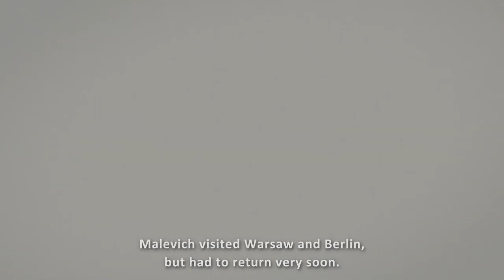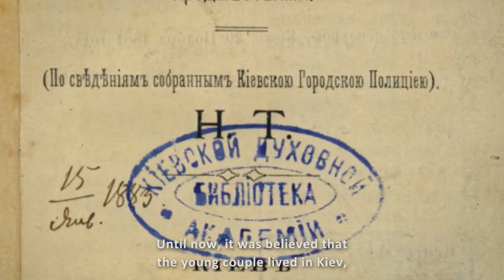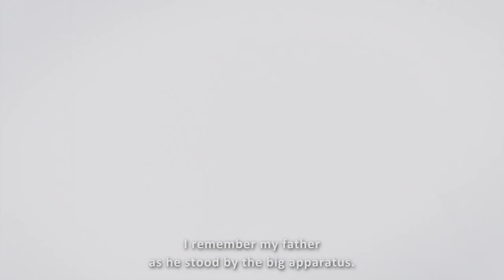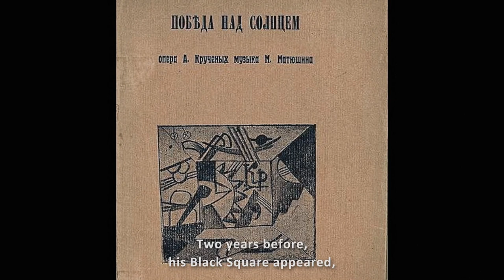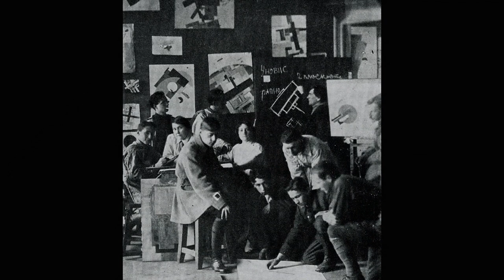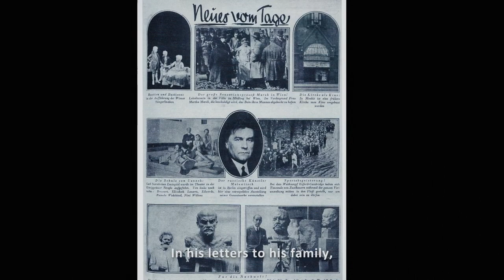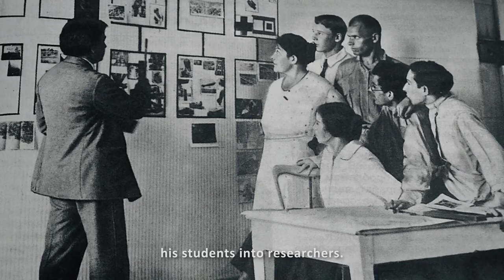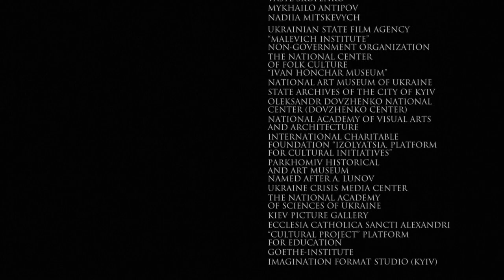MALEVICH (with English subtitles)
This film tells us the story about a well-known artist Kazymir Malevich and his influence on art of the twentieth century. The main purpose of film is to show and explore the Ukrainian origin of Malevich, the influence of Ukrainian culture on his personality and directly on his creativity and also to return the name of Malevich to Ukrainian culture. The viewer have a unique opportunity to see a screenplay of suprematist cinema, written by the artist in 1930, to see little-known archival footage with the artist, photos of his paintings with computer graphics, to hear the memoirs of his relatives as well as numerous art historians, gallerists and architects from Ukraine, Poland, Netherlands, Belarus and France.

Time: 90 minutes
Genre: Documentary
Director: Volodymyr Lutskiy
Cinematographer: Roman Elenskiy
Screenwriter: Tetiana Filevska
Producers: Julia Chernyavska, Oleg Shcherbyna, Olga Zakharova, Evgen Zakharov, Andrea Maniani, Kiara Barbo, Stefano Baso, Janpaulo Smiralia
Production company: Fresh Production Group with the support of the Ukrainian State Film Agency
Country of production: Ukraine, Italy